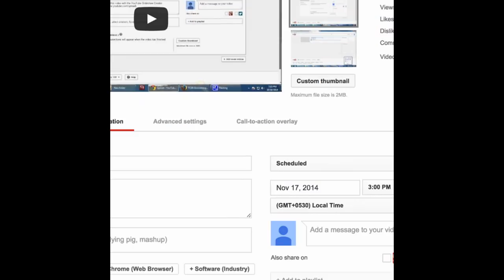123 TestVideo_01162016_Speech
Test